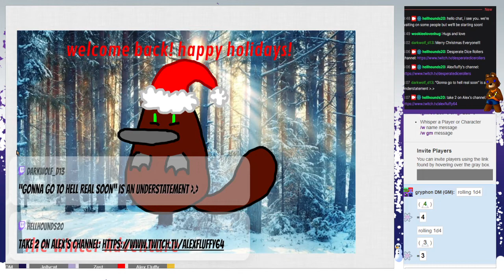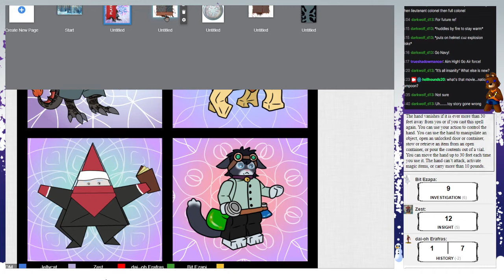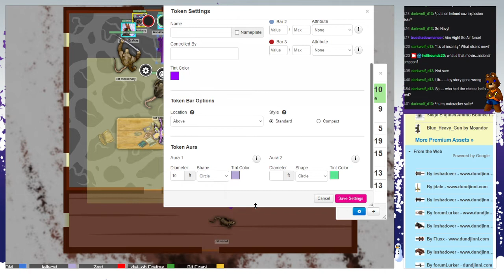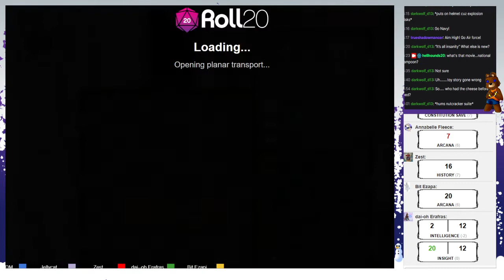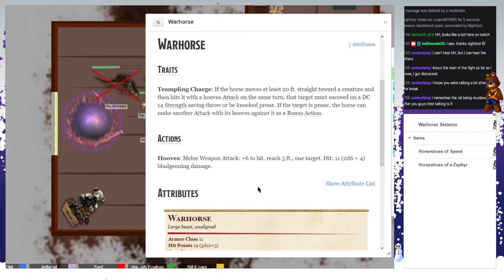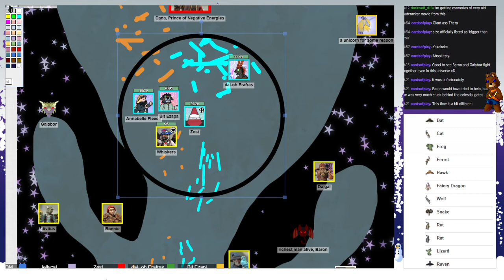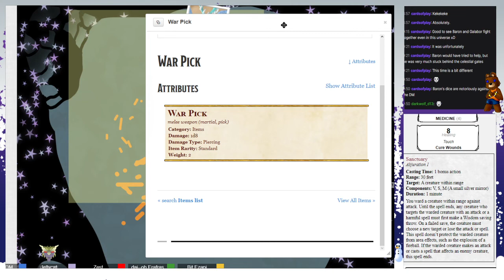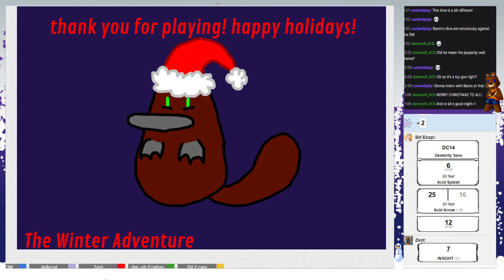D&D 5e: Christmas One-shot adventure!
join the Halloween crew as they venture in a modern world with dragon bankers, demon lawyers, dwarven skyscrapers, and. giant kaiju from other planes???

players
Shadw as Zest the changeling warlock
RyleGrimrick as Dai-Oh the dragonborn barbarian-rogue
Jellycat as Annabelle the centaur artillery artificer
AlexFluffy as Bit the tabaxi alchemist artificer
Hellhounds20 as the DM

music credit!
Dance of the SugarPlum Fairies is on the public domain. there for it is NOT copyrighted and is free for fair use. in this instance it is being PLAYED by Kevin Macleod!

winter woods ambiance by Tabletop Audio

also check out Tabletop Audio! they make ambiance and thematic music ambiance for all your tabletop gaming needs! just give credit and, if you're feeling generous, some donations to keep them going

artwork for the characters and backgrounds were made by me!

3d model work was made in Heroforge! customize your own personal minis for any and all your gaming needs (you can even purchase their STL files to port it into tabletop simulator!)